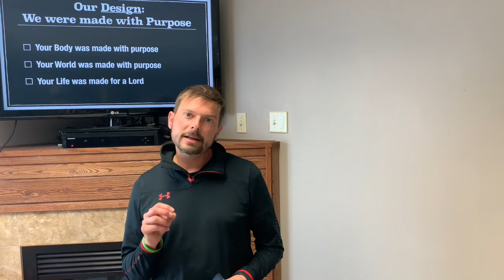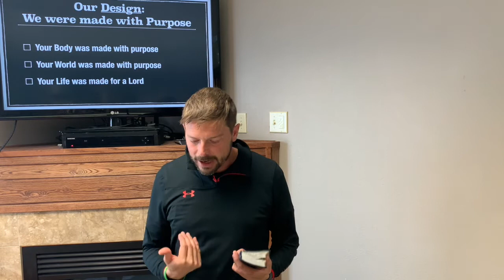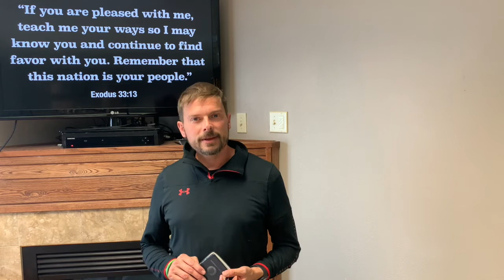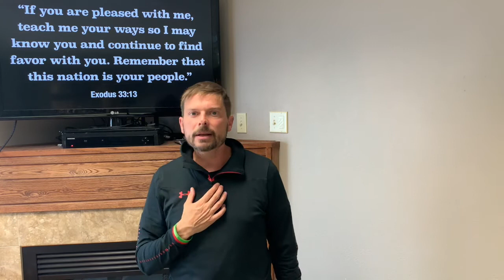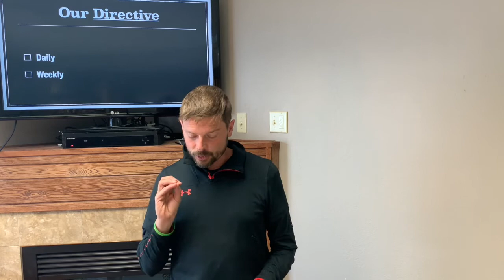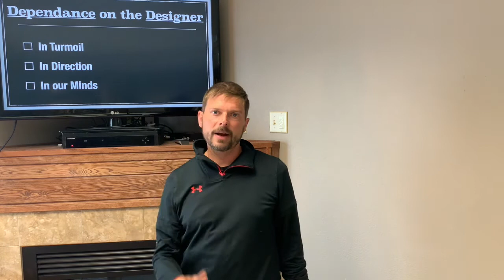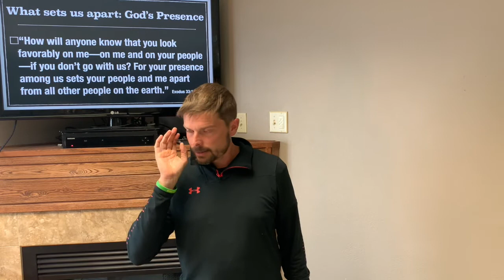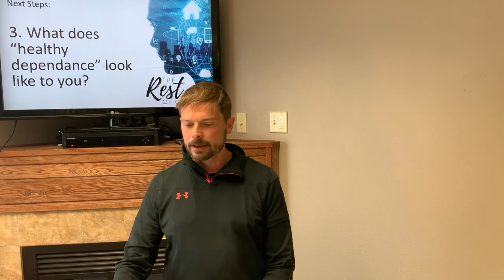The Rest of God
When God made the world, he crafted people with specific limitations. These limitations can help us know God. Discover how your need of rest helps us know yourself and God.